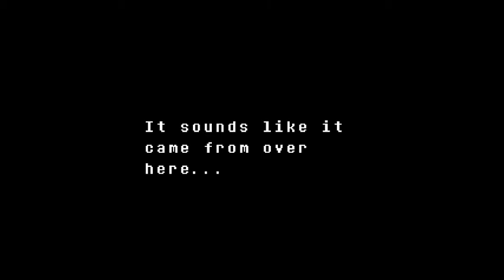Undernoms [Part 3]: An "Undertale" Playthrough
Part of the stream that started back in Part 2.